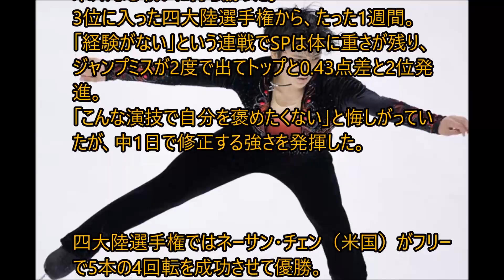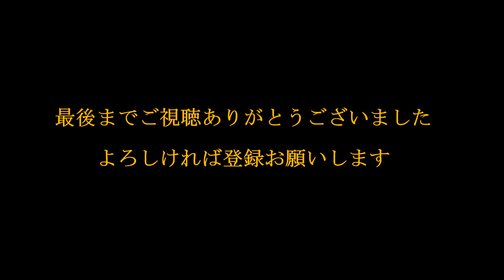冬季アジア大会 日本勢14年ぶり快挙! フィギュア宇野が逆転金！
冬季アジア大会は最終日の26日、フィギュアスケート男子のフリーが真駒内公園屋内競技場で行われ、ショートプログラム（SP）2位の宇野昌磨（中京大）が188.84点で合計281.27点とし、逆転で金メダルを獲得。日本勢の金メダルは2003年の本田武史以来、3大会14年ぶりの快挙となった。SP1位の金博洋は280.08点で2位、無良崇人（洋菓子のヒロタ）は263.31点の4位でメダルに届かなかった。

ブログ書いてます。よかったら覗いて下さい。

画像引用。